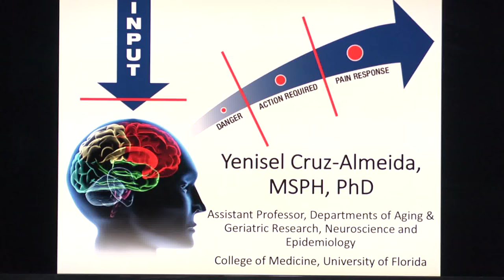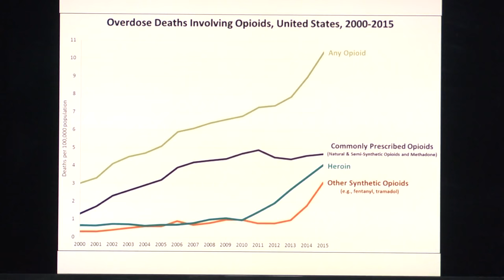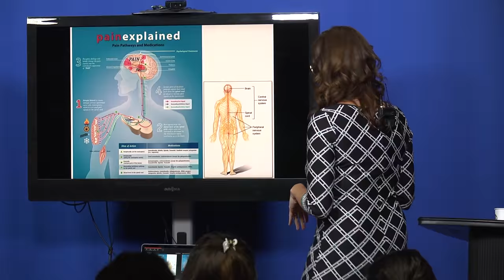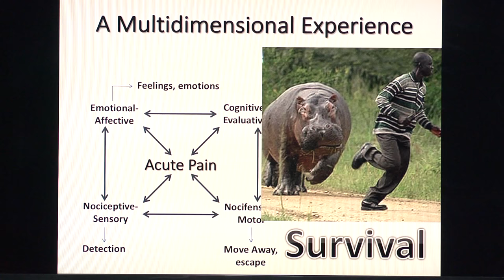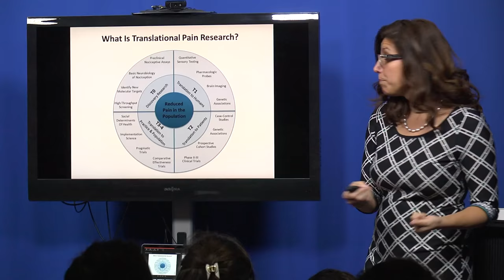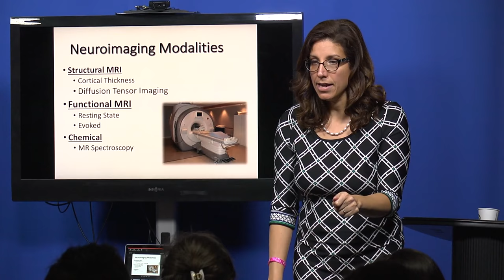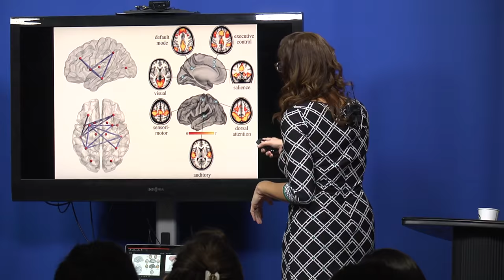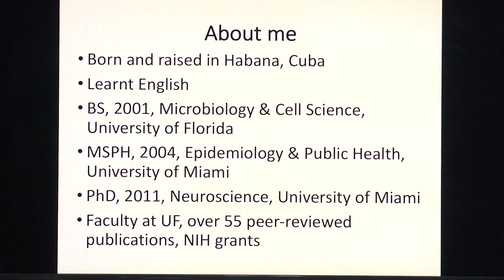SF2UF Yenisel Cruz-Almeida, MSPH, PhD. Neuroscience of pain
Santa Fe College and University of Florida Bridge to the Baccalaureate Program.

SF2UF Lecture series: The Neuroscience of Pain

Dr. Yenisel Cruz-Almeida, Assistant Professor, Institute of Aging and Geriatric Research, College of Medicine at the University of Florida.